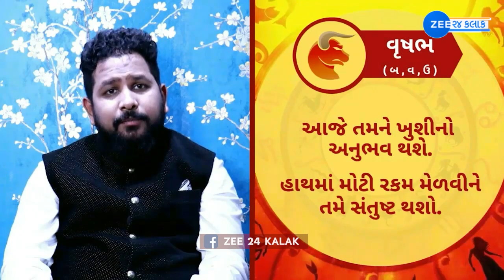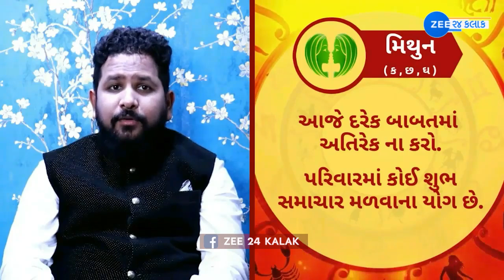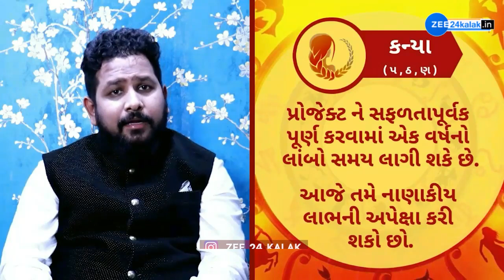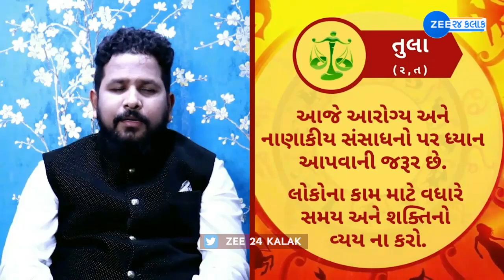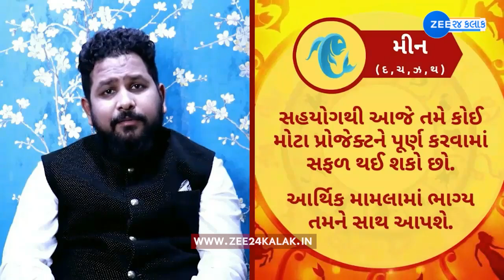રાશિફળ 2023: Rashifal 2023 in Gujarati | Today Horoscope 2023 | 17 March 2023 | Aaj Ka Rashifal